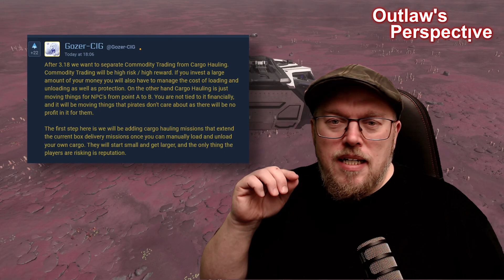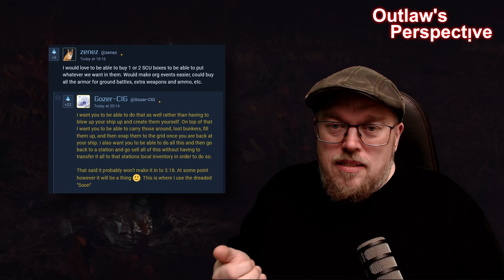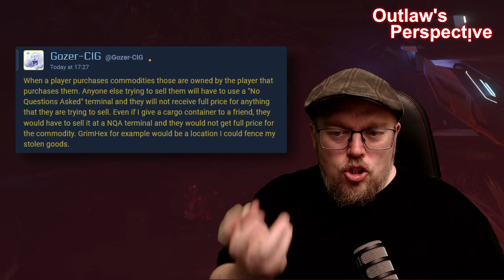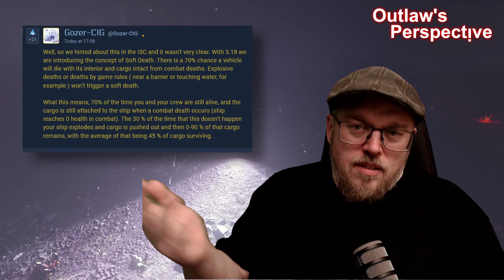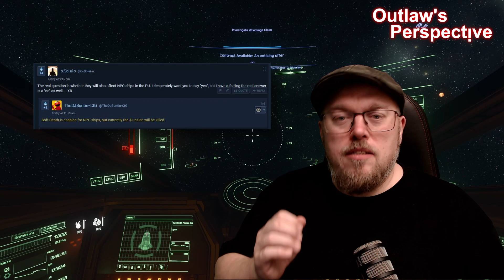Piraten im Cargo Rausch? Soft-Death statt EMP Einsatz | Star Citizen deutsch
Cargo Refactor, Soft Death, Salavging in der kommenden Star Citizen Alpha 3.18. Ich fasse zusammen und erkläre wie es wirklich läuft.
No bullshit inside.

Mehr? Abo, Glocke und Like nicht vergessen!
Schau gerne auch in meine 🔴 Livestreams rein - zum Reinquatschen und Abhängen.
Als Outlaw (vereinfacht: Pirat) machen wir das "Verse" in Star Citizen unsicher. Unterhaltende Informationen mit Laserbeschuss und einem Augenzwinkern hinter der Augenklappe.